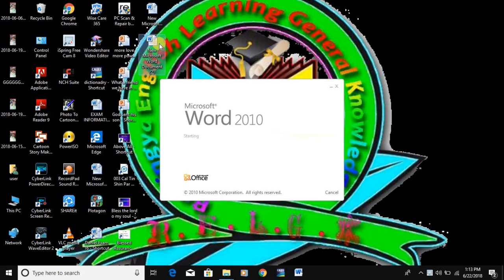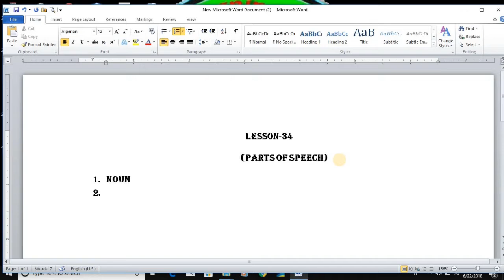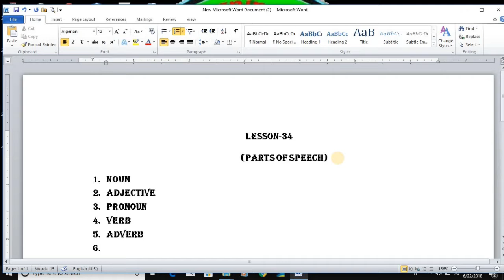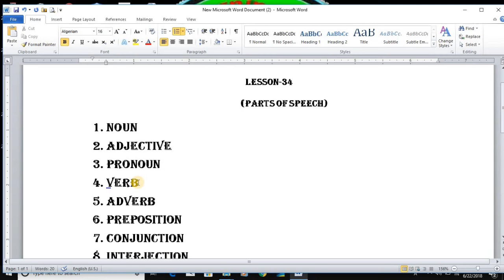Rohingya English parts of speech lesson-34 by rohingya English Leaning General Knowledge